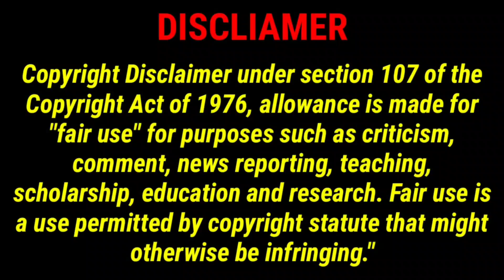ஜெயகுமார்க்கு பாமக பாலு பதிலடி | காயத்ரி ரகுராம்மை இயக்கும் பாஜக சீனியர்கள்